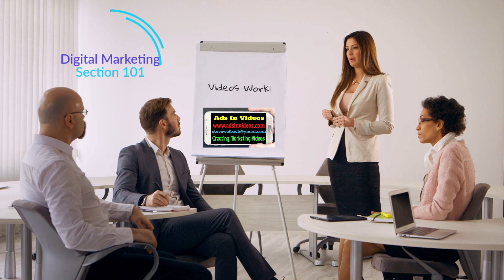Promotional Campaign for Ads In Videos using a drawing board.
This is one of many ways to promote your business. This also doubles as a Branding video.  A clear cut message sent along while creating a memorable shot of the logo.

Created by: Ads In Videos
YouTube Channel: Ads In Videos Steve Wolbach